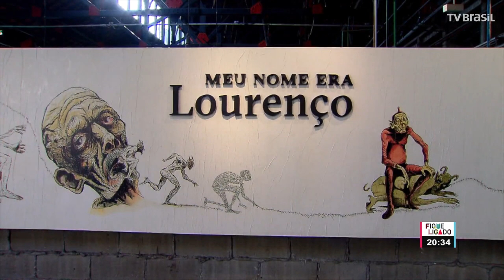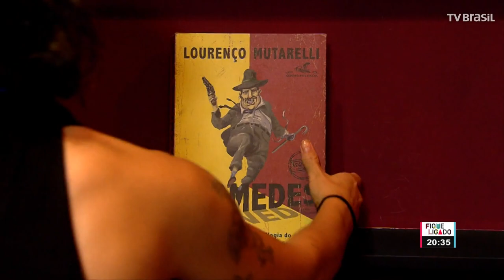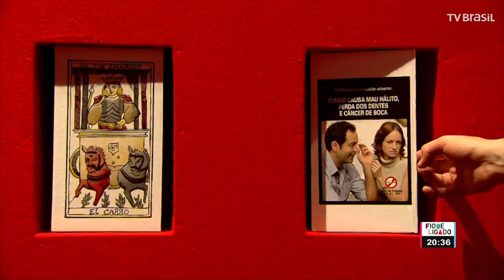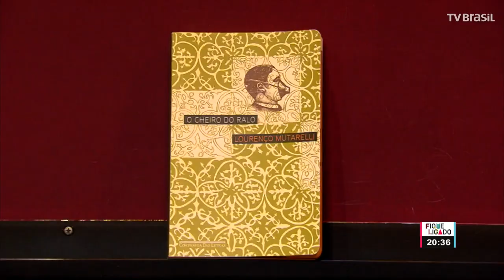Lourenço Mutarelli fala com exclusividade para o Fique Ligado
Obras acabadas e inacabadas, já conhecidas e inéditas, fazem parte da exposição "Meu Nome era Lourenço", que celebra um dos artistas brasileiros mais completos: Lourenço Mutarelli.